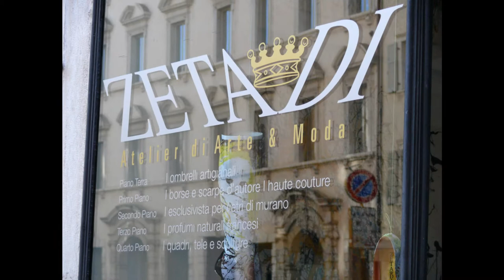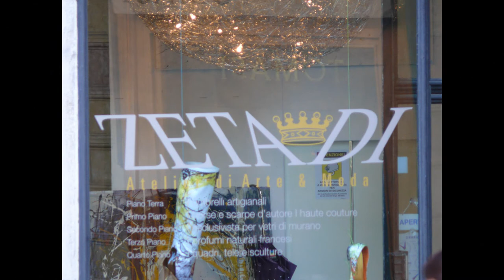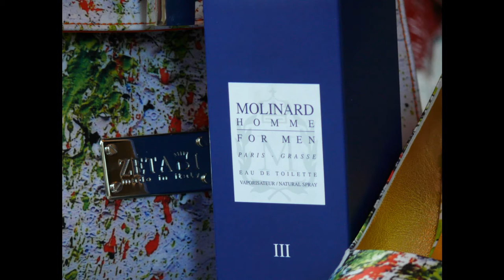Atelier Zetadi del Maestro Enrico dalfiume.wmv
Ecco a voi il video dell'Atelier dell'artista Enrico Dalfiume.
Nell'atelier potrete trovare vestiti haute couture, calzatura di alta moda e borse  realizzate una per una su disegni originali del Maestro da esperti artigiani italiani.

In my showroom you can find women's shoes, bags, and haute couture dresses. Everything is handmade in Italy using the best materials by experienced artisans.